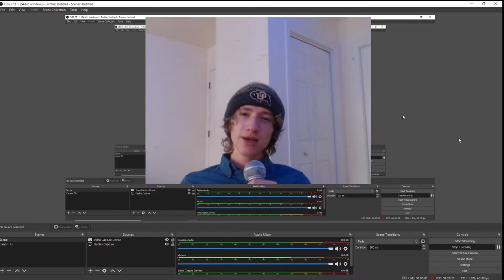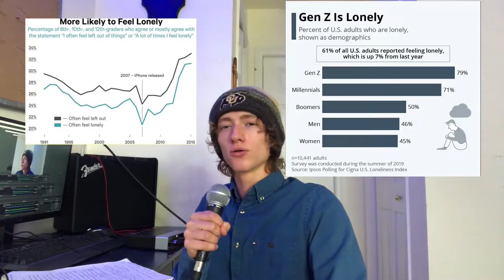Parasocial Relationships and the Loneliest Generation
Parasocial relationships are absolute meat. Young people are suffering from a genuine lack of connection and parasocial online relationships only make them worse. Do you really have friends? Do you really have a community? You are friendless
Links:

Parasocial interaction, parasocial relationships twitch, loneliness, isolation, gerbert, friendless, lonely